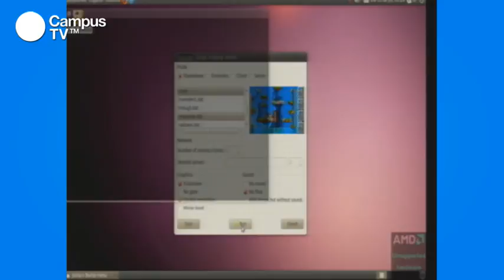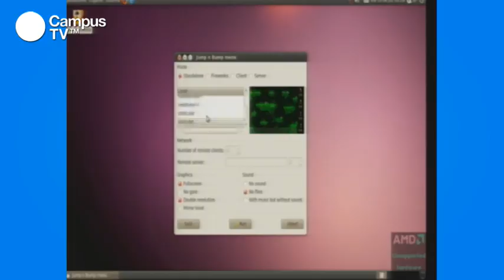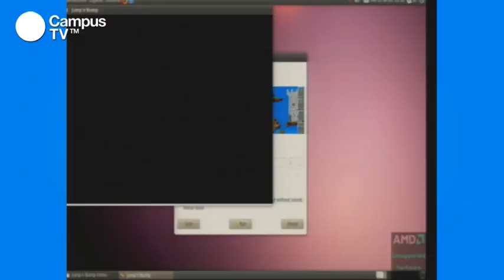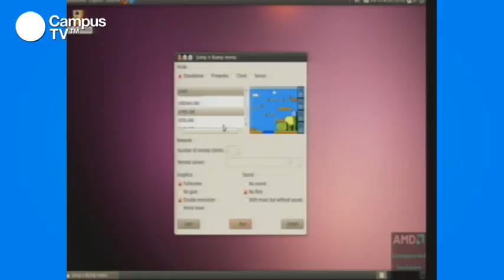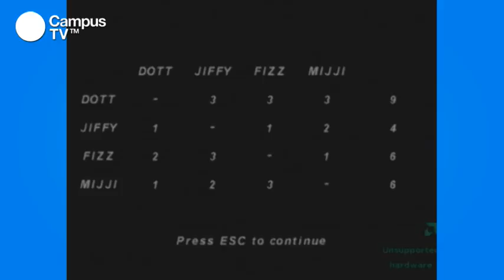CPES15 - Open games (4/4)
Sabemos que los amantes del Software libre no viven sólo de escribir código, porque ha pasado la barrera de la mera programación y se ha convertido en una filosofía. Pero nosotros nos vamos a centrar en el aspecto más lúdico, y os invitamos a una noche llena de videojuegos open source. ¿Te animas a participar en nuestras partidas? No vas a querer perdértelas.